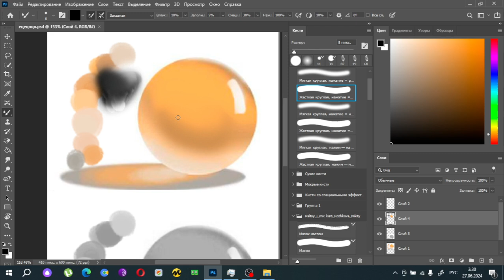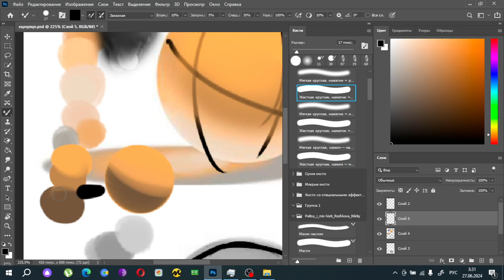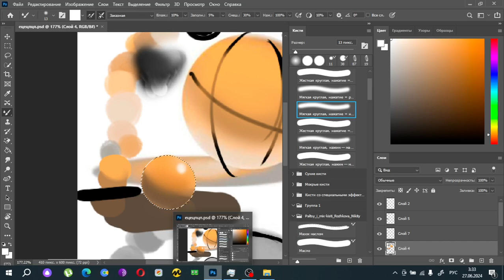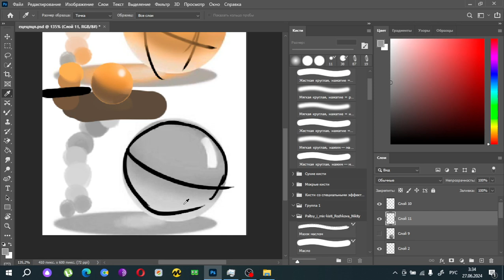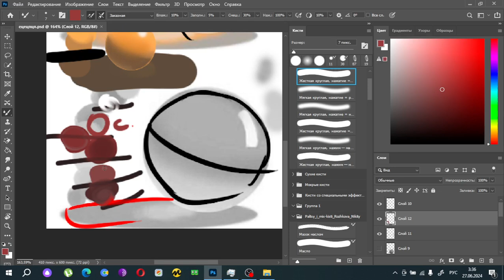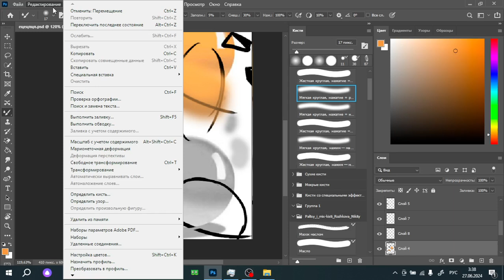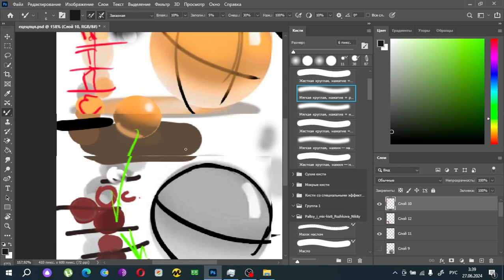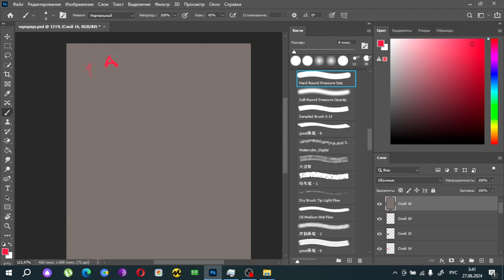БАЗА ПО РИСОВАНИЮ. Должен знать каждый . Часть I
Это ознакомительный урок по рисованию который я записал специально для одного человека в дискорде, вся информация  и формат посвящался только для нег, поэтому эта информация может быть не правильно воспринята для вас либо оказаться вредной